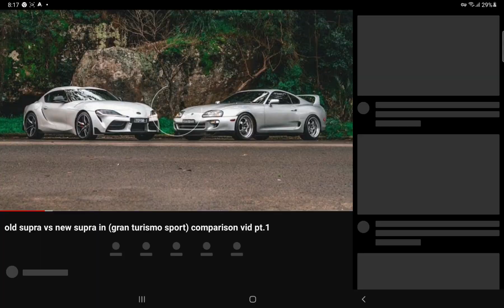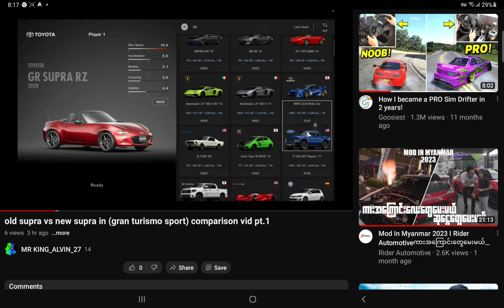FR legens game play